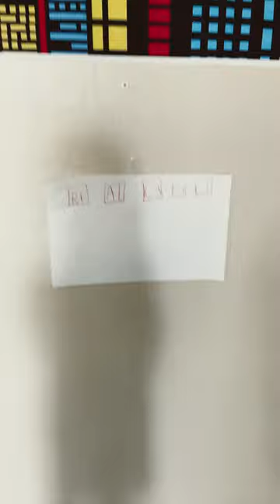Panel and light detector and fire alarm and pulse station run up the road and hill